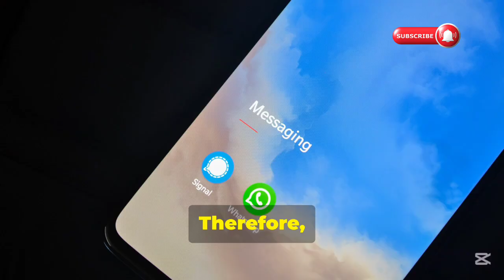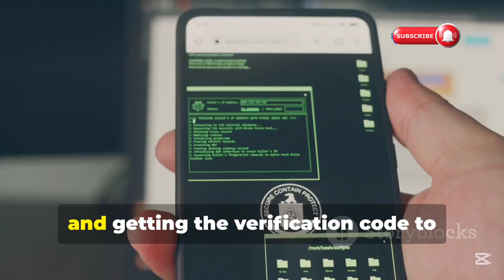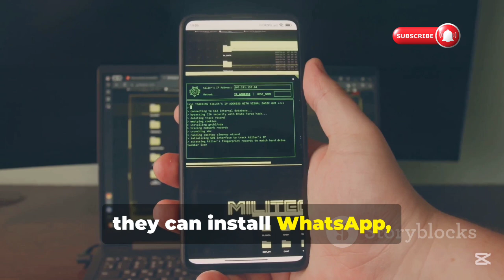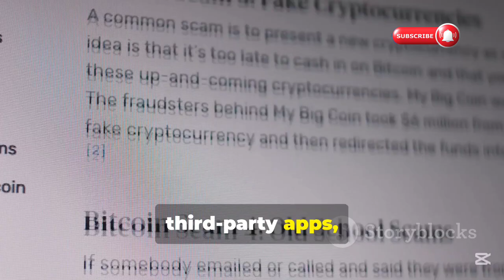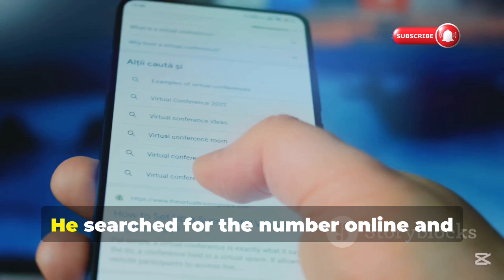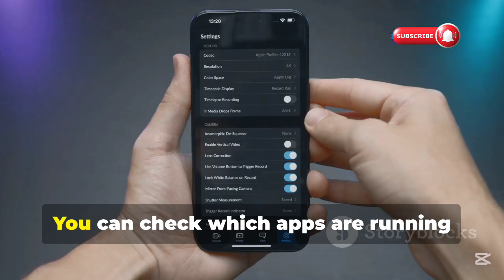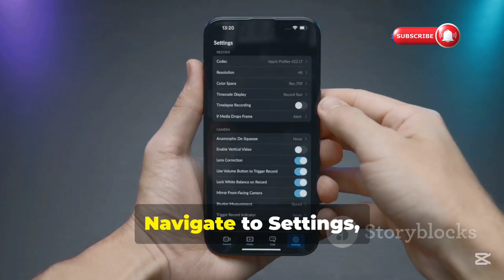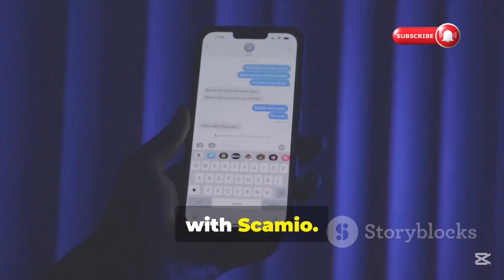How To Scammers Hack Anyone's WhatsApp | How to Stay Safe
how hackers exploit the app's popularity to target unsuspecting users. With over 2.78 billion active users, protecting your WhatsApp account is crucial in today's digital landscape. Learn about the various methods hackers use, from social engineering to spyware, and discover effective strategies to safeguard your data.

Join us as we share real-life stories, red flags to watch for, and essential tips like enabling two-factor authentication and using tools like Bitdefender Scamio. Don't let yourself fall victim to these scams—watch now to empower yourself and stay safe on WhatsApp!

OUTLINE:

00:00:00 Introduction to WhatsApp's importance
00:00:20 WhatsApp hacking
00:00:32 Social Engineering - WhatsApp number hack
00:01:51 WhatsApp Forward Call
00:02:31 WhatsApp Web hacking
00:03:08 WhatsApp Spyware
00:03:54 WhatsApp Dark Web attacks
00:04:32 ‘I was a victim of the WhatsApp hack’
00:04:57 Signs of WhatsApp hacking
00:06:06 How to make your WhatsApp more secure